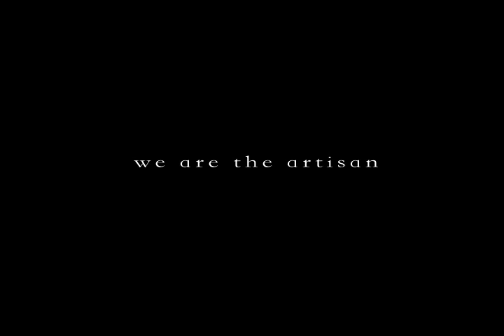The Artisan; Scene 2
The Artisan - "October 2011"

-Song "bombs for breakfast" by astela